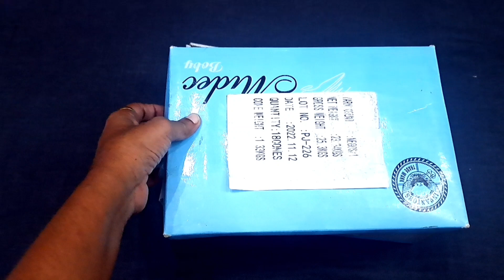ASMR 4 Minutes Satisfying Unboxing Hello Kitty Sanrio Kitchen Set kitchenset unboxing kitchen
kitchen set
doll kitchen set unboxing
hello kitty toys cooking
kitchen set unboxing video
Hello Kitty Miniature
ASMR video
satisfying
a hello kitty
Satisfying ASMR
satisfying video
lunch box
relaxing
sanrio
mini kitchen
unboxing barbie toys
mini kitchen set review
hello kitty unboxing compilation
doll kitchen set
opening mini hello kitty toys
rement mini kitchen
kitchen playset
slime
mitti ki
bartan
barbie doll kitchen set
dollhouse
ice cream
lunch box
chote bartan
ice cream
ice cream wala
wali
unboxing miniature
sweet
unboxing slime
unboxing mini toys
cooking game
eating
cricpy
mukbang
micky toy